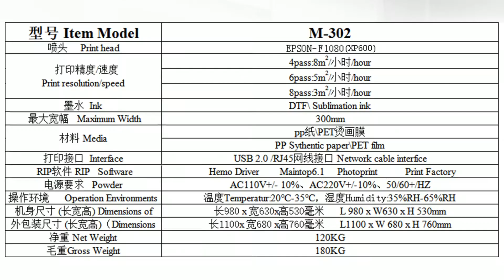Yuxunda luxury 30cm Roll to roll DTF printer with 2 pcs xp600 printheads for CMYK+W printing